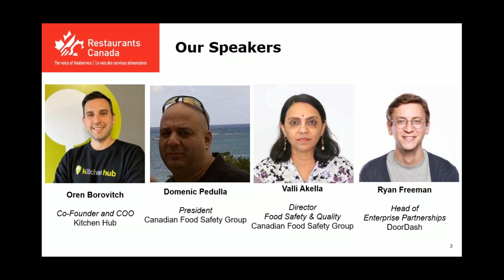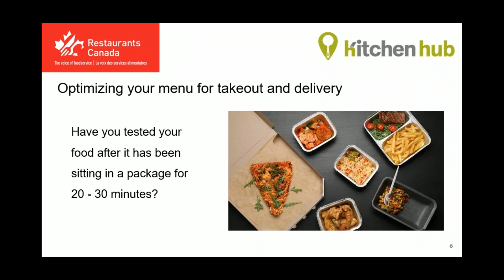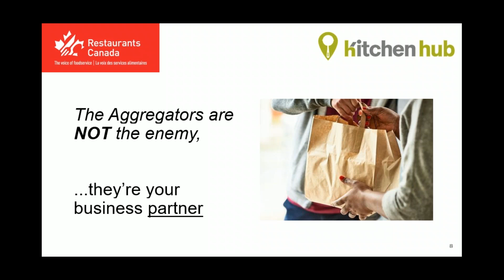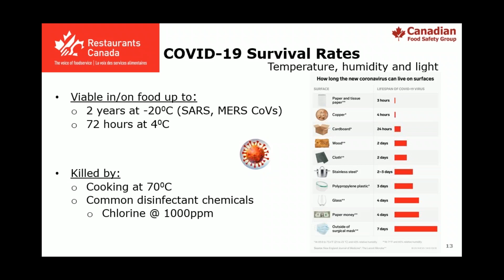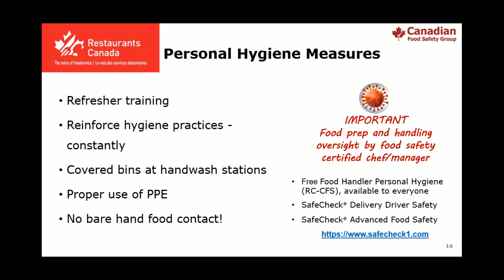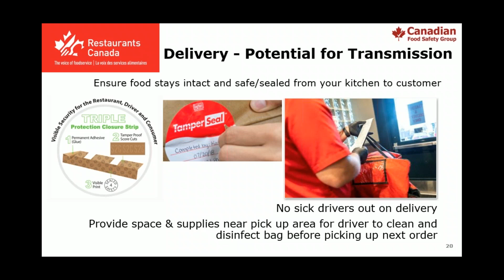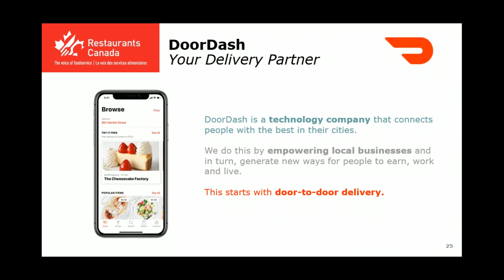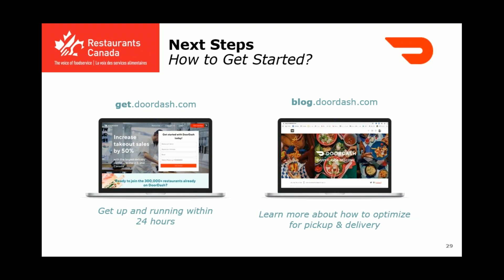Operating During COVID 19: Delivery and Takeout Best Practices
Delivery and takeout have become essential for Canadian restaurants remaining open and operational during the COVID-19 pandemic.

How do you do operationalize a kitchen and make the most of takeout and delivery in a COVID-19 world? What are the health and safety procedures you need to put place to ensure both employees and consumers are protected? And what are the key concerns to watch for as we navigate this challenging time? Understanding the best practices for delivery and takeout is increasingly important in this 'new normal' landscape.

This webinar will provide insights into:
Best practices to ensure your operations are safe for drivers, consumers, and your employees
How to implement a delivery-friendly menu
How to seamlessly partner with third-party delivery apps for best reach